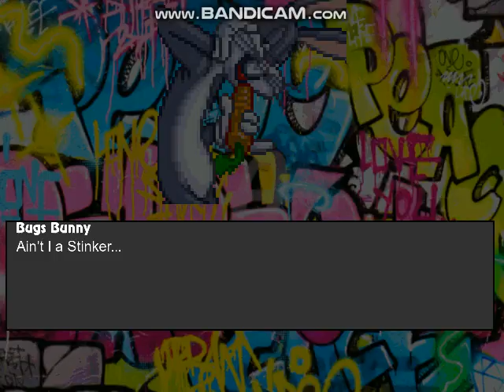Mugen Battle #150 Team Punch Time Explosion vs Team Multiversus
Requested By:Lucas Games 2